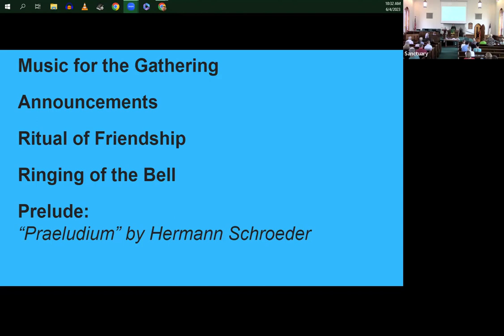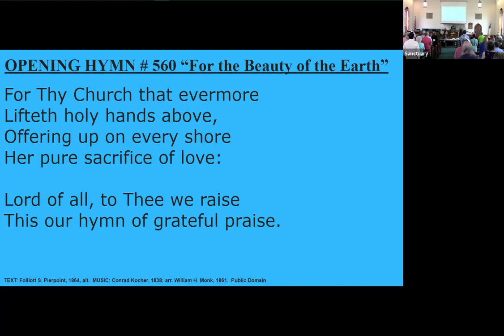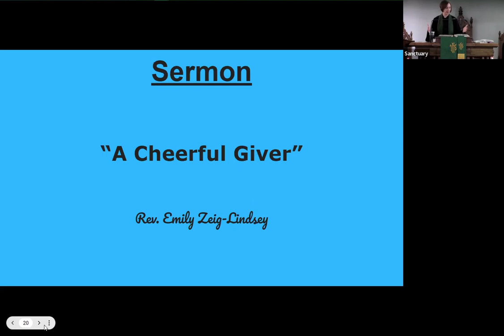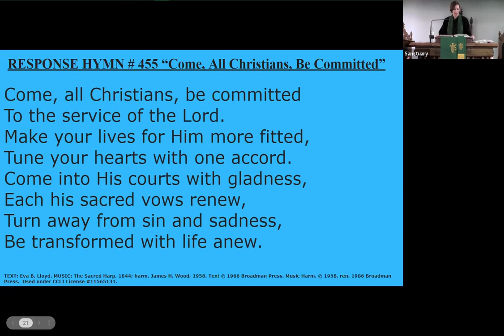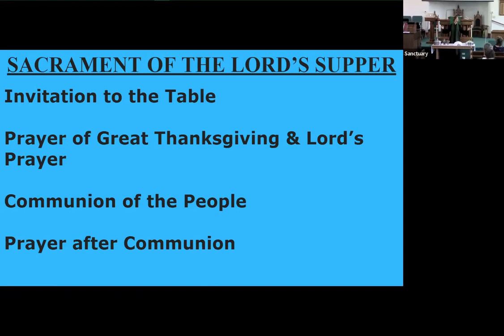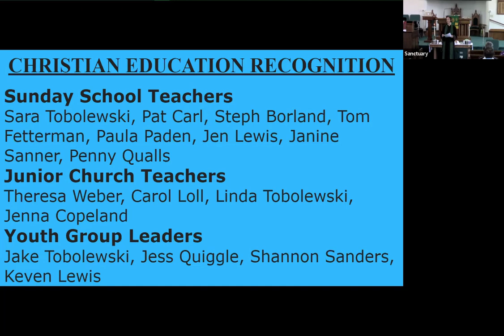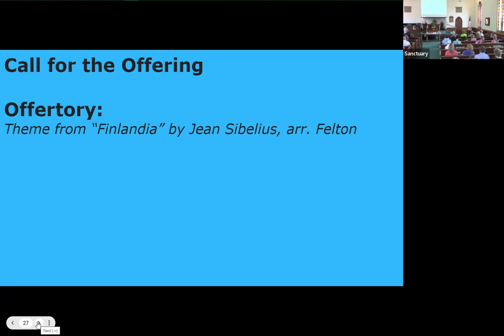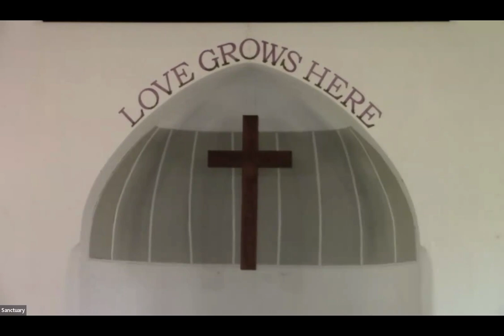Sunday Worship June 4, 2023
2 Corinthians 9:6-15; James 1:17
"A Cheerful Giver"
Rev. Emily Zeig Lindsey

Permission to stream the music in this service obtained from CCLI Streaming License #20569670.